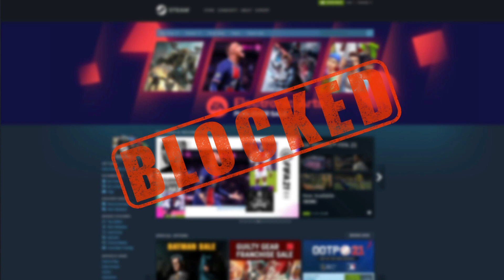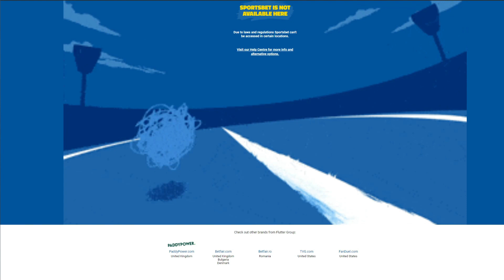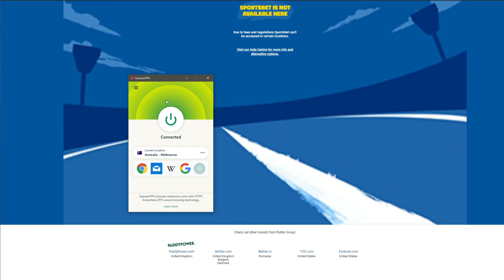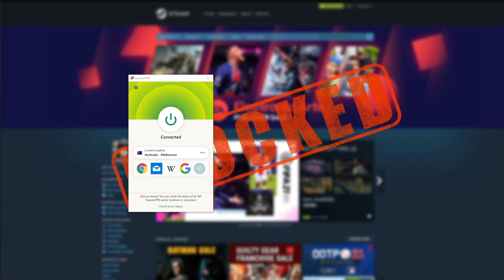UNBLOCK WEBSITES AT SCHOOL 🏫 : An Easy Trick to Unblock Sites at School (SAFE & LEGAL) 🔥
In this video, we show you how to unblock websites at school by using ExpressVPN 🔴

Schools are notorious for blocking different websites and platforms that they deem "uneducational", for preventing students from accessing them. However, many of these websites can also help students in their learning process, which is why you need to know how to unblock websites at school.

So, how to unblock sites at school and do it the LEGAL and SAFE way? Well, the most effective method that ticks all the boxes is by using ExpressVPN and you can get it by clicking on this link 🔥 which will give you a 49% discount and 3 months free for the annual plan, accompanied by a 30-day money-back guarantee, should you want to get a refund.

ExpressVPN will route your traffic through its VPN servers rather than your school network. This will allow you to access the web using the VPN server and therefore, unblock websites at school efficiently and easily. ✅

To help you unblock sites at school, ExpressVPN offers 3,000+ servers, rock-solid security, and great unblocking capabilities. This means that you can unblock websites at school, such as Instagram, Twitter, Facebook, Snapchat, Steam, and many others. 🟦

We don't recommend free VPNs however, because they won't let you unblock websites at school due to their poor encryption and unblocking capabilities. We also don't recommend proxies because school network administrators already blocked tons of them, not to mention accessing older versions of websites, which surely won't work. 🟡

Instead, get ExpressVPN, download it on ANY of your devices (iOS, Android, macOS, Windows, Linux, ...), and unblock websites at school hassle-free! ⭐